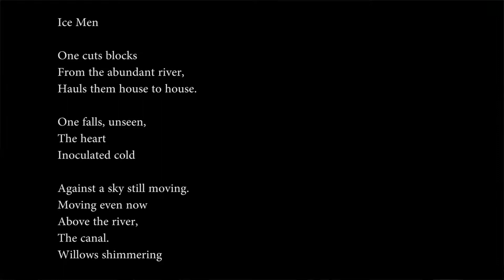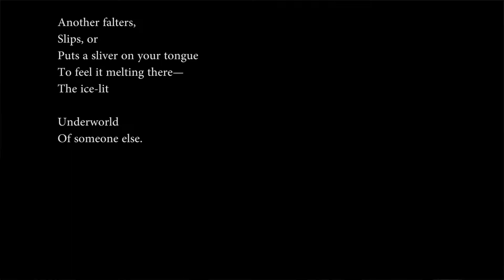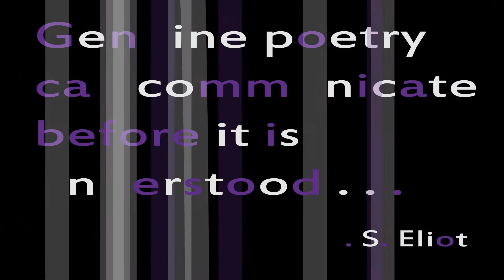Trojan Poetry 81: "Ice Men" by James Longenbach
Trojan Poetry is created by John Waite and Mike Melie.

Ice Men
By James Longenbach

From the abundant river,
Hauls them house to house.

One falls, unseen,
The heart
Inoculated cold

Against a sky still moving.
Moving even now
Above the river,
The canal.
Willows shimmering

Across the water,
Muskrats diving out of reach.
The river whispers
Till it freezes—

A body
Twirling sluggishly
Beneath the surface as again

One stack, then
Spreads the straw.

Another falters,
Slips, or
Puts a sliver on your tongue
To feel it melting there—
The ice-lit

Underworld
Of someone else.

James Longenbach, "Ice Men" from Draft of a Letter.